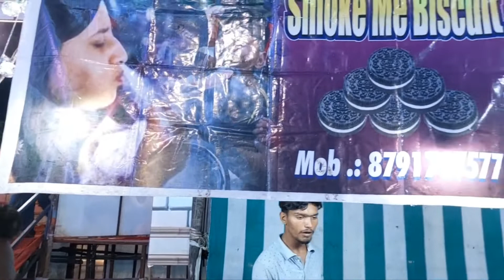Dindayal Nagar Ganesh Utsav mandal Nagpur